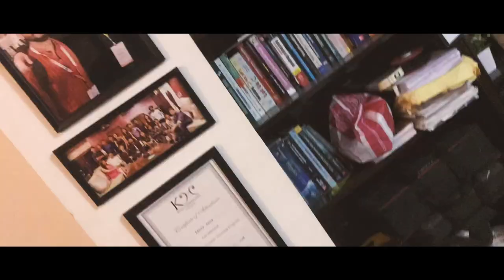Dystorizon - Mixed Feelings (Music Video)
Music video for 'Mixed Feelings' from the EP 'Escape Velocity' by Dystorizon.

This song is about change and how we perceive it. We naturally seek comfort, resisting change that takes one out of it, even if it's for good. We never realise there are different worlds yet to be uncovered if approached with a nascent mind.

The first section of the composition is where the mind thinks like the way it's been all this time. When new connections begin to form, the mind gets lost in an undefined space free from thoughts. The title 'Mixed Feelings' emphasises this zone of existence and non-existence at the same time. Eventually, a stream of thoughts resume having a sense of direction, understanding, and fullness. This is marked by the second half of the song with the FM synthesised arpeggiated lines, the big lush lead section along with the bass to tightly envelope everything together. The metamorphosis is complete.

Video by Dystorizon
Presented by Bonafide Seven

Videography
Kshitij Singh
Shakthi Prasad
Jamie Blake
Jacob Henbest
Sparsh Narang
Kartikeya Dixit

Editing, colour correction & VFX by Kshitij Singh
Additional VFX by Himanshu Kanojiya
Music production & mixing by Kshitij Singh
Mastering by Kartikeya Dixit

Featuring
Viraj Gandhi
Shaden Nahra
Jamie Blake
Luigi Tasso

Locations
Bhopal, IN
Valencia, ES
Barcelona, ES
Bilbao, ES
San Sebastian, ES
Haarlem, NL
Amsterdam, NL
Hilversum, NL